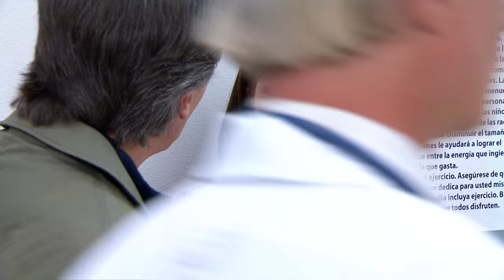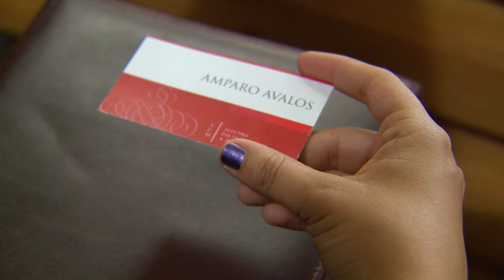Vivir a Destiempo | Capítulo 42 | Eduardo vuelve a caer en el juego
Daniel tiene un tumor, aun no saben si es maligno pero su mamá le da todo su apoyo, le cuenta que su abuelo se suicido y estaba preocupada de que tuviera depresión al igual que él. Mirna le cuenta sus problemas a Alejandro y el le da una fuerte cantidad de dinero para que salga de sus deudas, pues siempre se la pasa preocupada. Tania le cuenta a su papá que regresó con Eduardo con el objetivo de que Alejandro y Paula piensen en ellos y decidan no estar juntos... Rogelio le aplaude el plan maligno, no le importa que lastime a Eduardo.